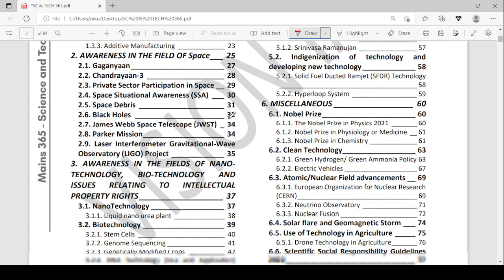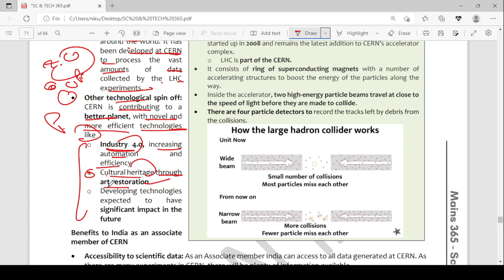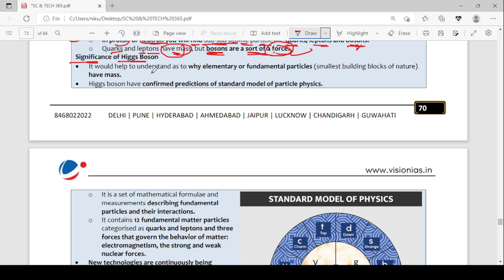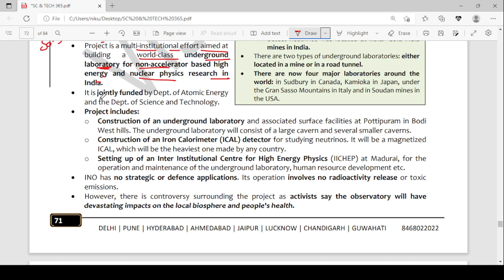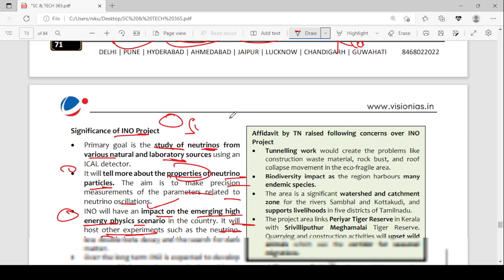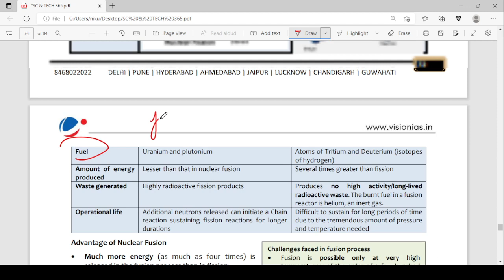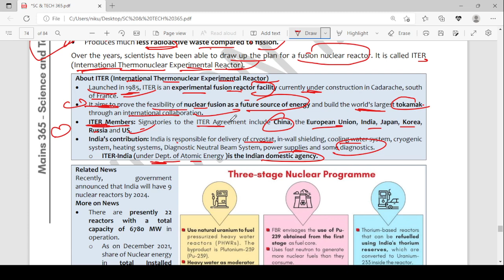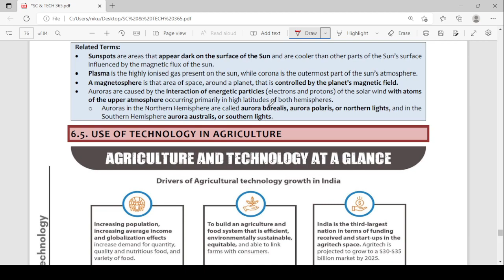Mains 365 Science & Technology Current Affairs| Vision ias| SET 11| By Nirankar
vision ias science and technology mains 365 current affairs for 2022